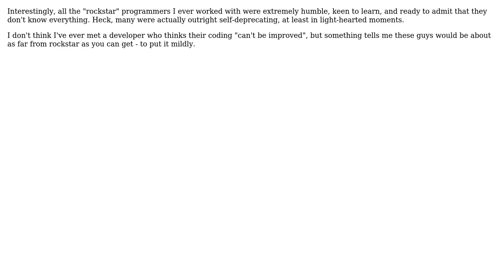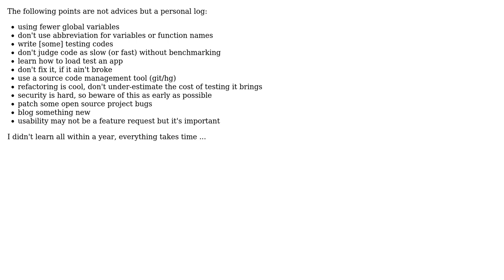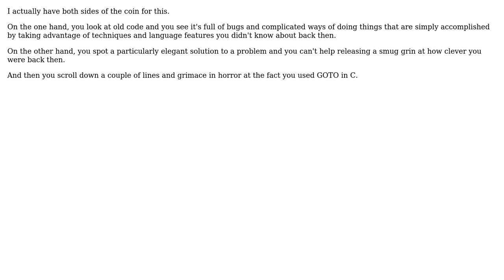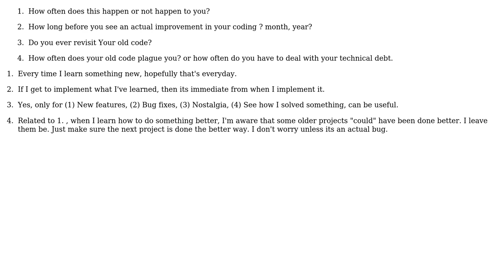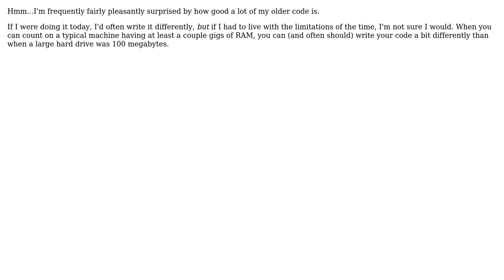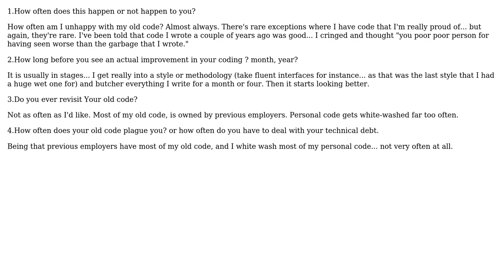Software Engineering: Sucking Less Every Year? (10 Solutions!!)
Software Engineering: Sucking Less Every Year?

With thanks & praise to God, and with thanks to the many people who have made this project possible! | Content (except music & images) licensed under CC BY-SA | Music | Images & others | With thanks to user Steven Evers user Rafa de Castro user ohho user k3b user Jerry Coffin user JB King user Darknight user Chris Browne user Bobby Tables user Arseni Mourzenko user Aditya P and the Stack Exchange Network Trademarks are property of their respective owners. You are responsible for your own actions.